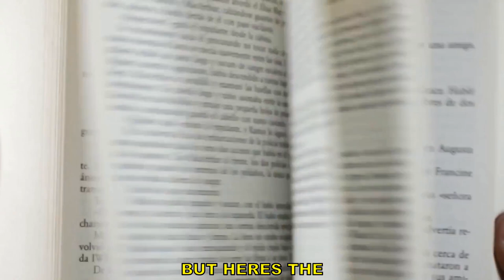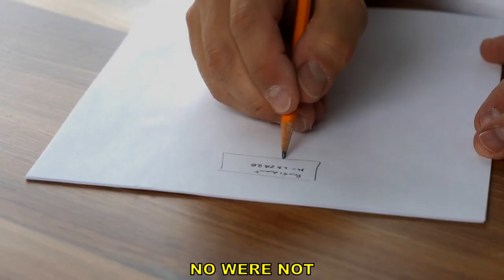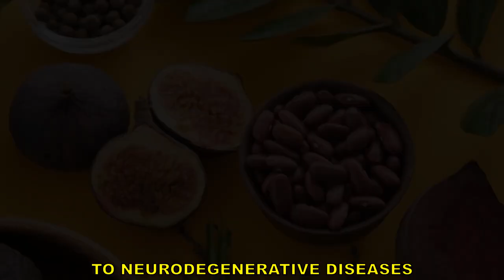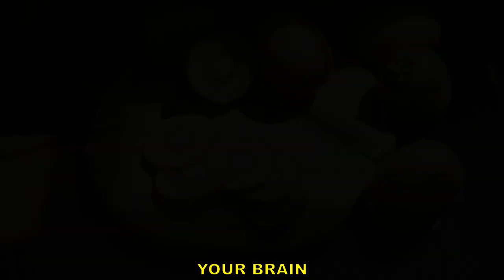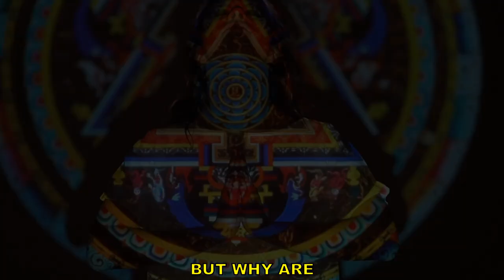7 FOODSo that BOOST your MEMORY and BRAIN HEALTH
7 FOODSo that BOOST your MEMORY and BRAIN HEALTH